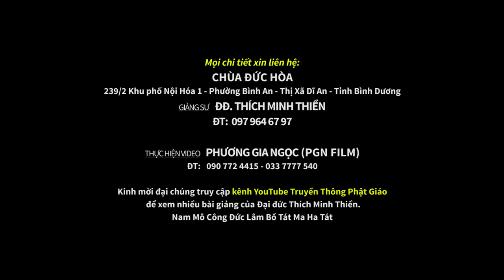► VẤN NẠN PHẬT GIÁO và cái nhìn từ Đại đức THÍCH MINH THIỀN (cực hay 29.09.2019)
► Bài pháp thoại: VẤN NẠN PHẬT GIÁO VÀ CÁI NHÌN BAO DUNG
► Giảng sư: ĐĐ. Thích Minh Thiền
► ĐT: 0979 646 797